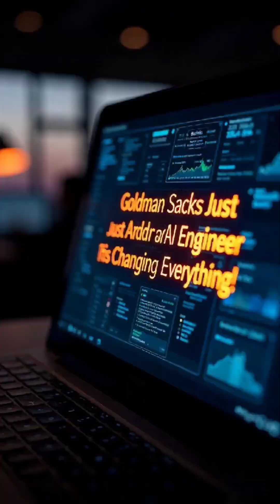This Day in Science History October 25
✨ What happened in science and technology on October 25?
From the first home microwave oven 🍲, the world’s first electronic wristwatch ⌚, Belgium’s start with nuclear power ⚡, to the invention of the airbrush 🎨—October 25 is packed with amazing moments!
Plus, scientists peeking inside an ancient Egyptian tomb 🚢 and the first ever living-donor lung transplant ❤️.
If you liked these cool facts, check out entechonline.com for more!